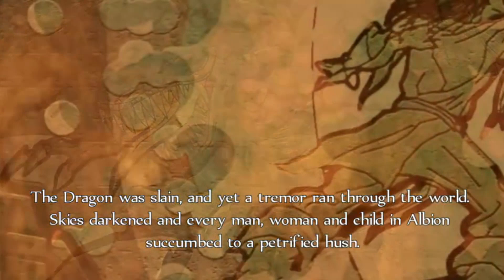Fable: Part 13: I Am True Evil Now (Evil Choices, Ending)